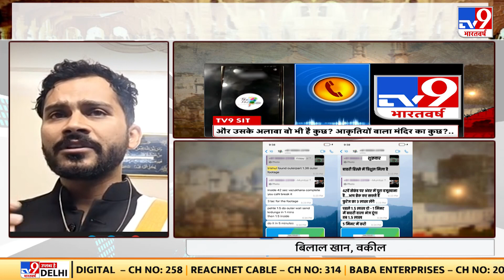Gyanvapi Masjid Controversy : ज्ञानवापी के बाहर के वीडियो को डेढ़ लाख रुपए मांगे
उत्तर प्रदेश (Uttar Pradesh) में वाराणसी (Varanasi) के ज्ञानवापी-श्रृंगार गौरी मामले में बड़ी खबर आई है. ज्ञानवापी मस्जिद (Gyanvapi Masjid) सर्वे का वीडियो कोर्ट की मनाही के बावजूद बेचा गया. वीडियो बेचने वाले ने सबसे पहले टीवी9 भारतवर्ष से संपर्क किया था और चैनल को तीन लाख रुपए में ये वीडियो खरीदने का ऑफर दिया था, लेकिन चैनल ने न्यायपालिका का सम्मान करते हुए ऐसा नहीं किया. वीडियो बेचने वाले ने 1.5 लाख रुपए एडवांस मांगे थे. मीडिया में जो वीडियो लीक हुआ है, उसमें मस्जिद परिसर के अंदर वाली दीवारों पर हिंदूओं के प्रतीक त्रिशूल की नक्काशी दिख रही है.

Credits